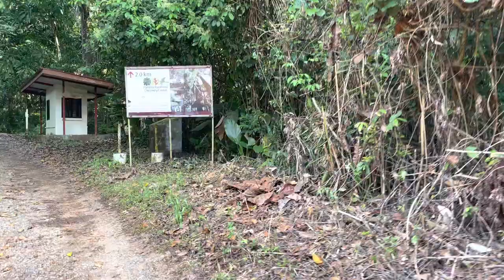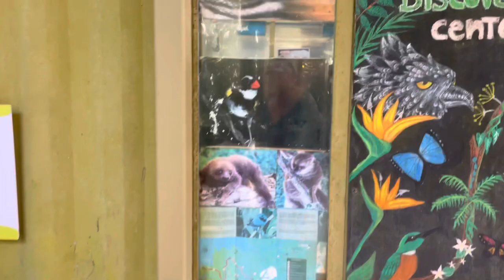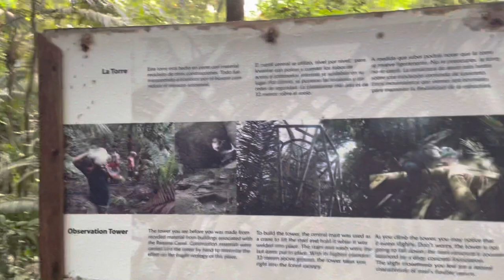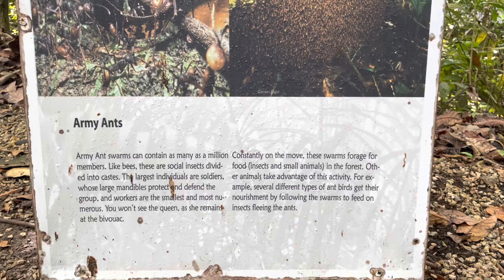Panama Rainforest Discovery Center